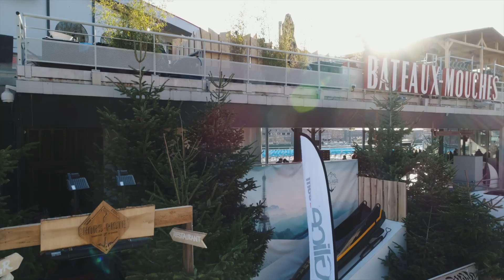Glice invite ses clients à tester une de ses patinoires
Depuis début janvier, la Compagnie des Bateaux Mouches à Paris a décidé de créer l’événement en proposant un rooftop éphémère : le « Hors-Piste ». Au menu, winter-bar, décoration polaire, vin chaud et champagne, raclette et tartiflette, une bulle igloo pour déjeuner ou dîner, sans oublier une patinoire Glice de 120m². L’ensemble au pied de la Tour Eiffel.

C’est dans ce lieu d’exception que GLICE France a décidé d’accueillir tout au long de la journée, une centaine de villes, agences événementielles et partenaires. L’objectif : partager un moment de convivialité autour d’une fondue proposée par tester librement la patinoire écologique Glice et se rendre compte en direct de ses qualités uniques de glisse et de finition puis admirer plusieurs mini spectacles de l’agence Combes (patineurs officiels du LIDO).

Parce qu’un test est plus efficace qu’un document, contactez-nous rapidement, nous saurons vous soutenir dans votre projet :